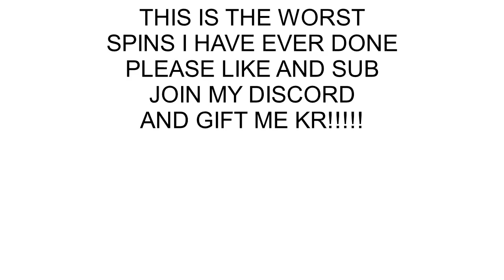Unboxing 8,000KR Krunker.io